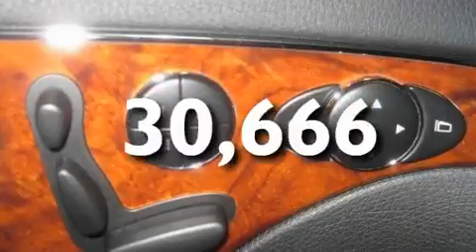2007 Mercedes-Benz 3.5L Cleveland OH STOCK: 102289A VIN: WDBUF87X47X214703 MetroLexus. com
We are proud to present this Preowned 2007 Mercedes-Benz 3.5L.

 We've been honored to serve the Cleveland OH area, we promise that your experience at our dealership will exceed your expectations!

 Year: 2007
 Make: Mercedes-Benz
 Model: 3.5L

 Trans.: Automatic
 Exterior: Gray
 Miles: 30,666
 Interior: Black

 Metro Lexus
 866-570-METRO

 13600 Brook Park Rd.

 Used 2007 Mercedes-Benz 3.5L Cleveland OH